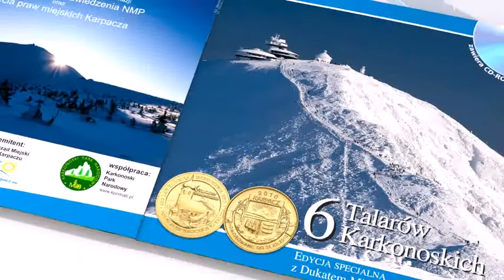Blister - Dukat Miejski 6 Talarów Karkonoskich - Karpacz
Blister z Dukatem Miejskim 6 Talarów Karkonoskich - wersja 2